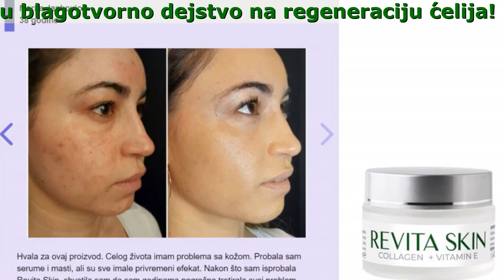Revita Skin Kako Se Koristi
Revita Skin je 99% biljnog porekla, nema kontraindikacije i sadrži aktivne sastojke koji prirodno imaju blagotvorno dejstvo na regeneraciju ćelija. Pošto su ovi sastojci već prisutni u telu, ne izazivaju odbacivanje ili alergijske reakcije: kolagen i vitamin E.

- Natrijum PCA
Pomaže u jačanju zidova krvnih sudova, smanjenju otoka i poboljšanju tena;
- Vitamin C
Podržava normalno funkcionisanje imunog sistema, povećava energiju i snažan je antioksidans
- Hijaluronska Kiselina
Formira film koji sprečava isparavanje vlage i istovremeno štiti od agresivnih faktora okoline;
- Lozova semenka
Stimuliše fibroblaste, ćelije odgovorne za razvoj tkiva koje održava elastičnost i zdravlje kože u najdubljim slojevima;
- Kolagen
Održava optimalan nivo vlage u koži, popunjava prostor između ćelija i čini kožu gipkom i elastičnom;

Revita Skin se lako apsorbuje u telo: 2 sata nakon nanosenja, do 90% formule počinje da aktivno deluje u celom telu.

Kao Rezultate Možete Videti U Prvoj Nedelji!

Lljubinka Terzic, 52 godine
Hvala vam. Moja koža se promenila: uobičajena suvoća, ljuštenje je nestalo, pa čak i staračke pege u predelu grudi su nestale. Sada ne moram da nosim gomilu flaša sa sobom na putovanja - jedan proizvod je rešio problem dehidracije. Rešila sam problem hidratacije i podmladila kožu za oko 10 godina!

Sonja Marinkovic, 49 godine
Dugo sam tražio prirodni proizvod koji ne samo da maskira probleme spolja, već deluje i iznutra. Proizvoda je bilo mnogo, ali nisu uzeli u obzir posebnosti klime u Srbiji. Kada sam videla Revita Skin, odlučila sam da ga isprobam i bila sam u pravu. Već sam ga kupila za sve članove svoje porodice i dobijam pohvale . RADI ZA CELU PORODICU! Devojke, odlična stvar, preporučujem svima.

Marija Jankovic, 38 godine
Hvala za ovaj proizvod. Celog života imam problema sa kožom. Probala sam serume i masti, ali su sve imale privremeni efekat. Nakon što sam isprobala Revita Skin, shvatila sam da sam godinama pogrešno tretirala svoj problem. Sada je moja koža glatka i bez mrlja. Muškarci mi čestitaju, a žene me pitaju za moju tajnu. Sada znaš…